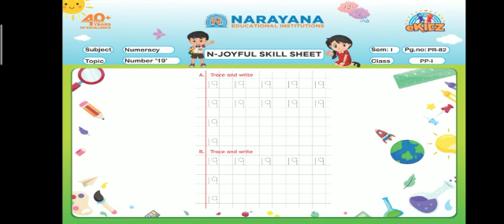CBSE PP-I NUMERACY NUMBER '19' SEM-I PR-82